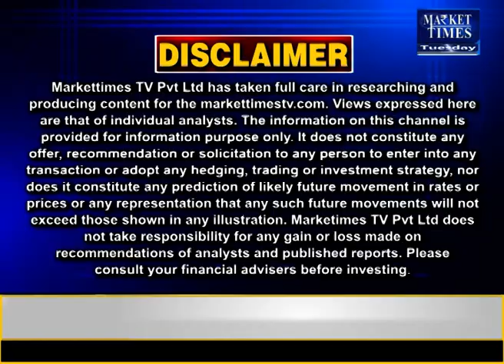कॉटन की कीमतों में तेजी !